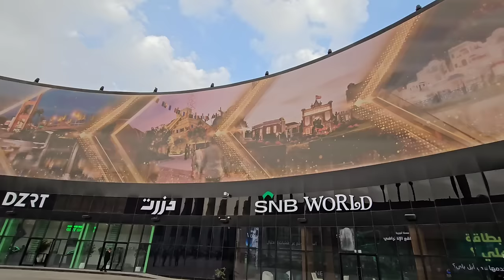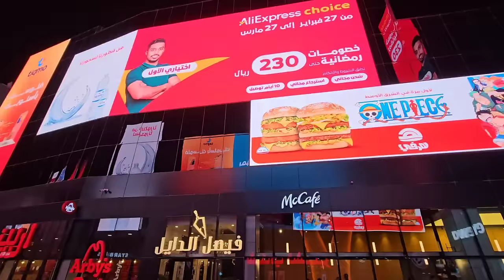Orașul Riyadh din Arabia Saudită așa cum nu ți-l puteai imagina vreodata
Descoperă frumusețea orașului Riyadh din Arabia Saudită într-un mod neașteptat, cu Marian Adventures!

Marcel Marian has invited you to become part of eZhire

Cont Revolut:
Marcel Nelu Marian
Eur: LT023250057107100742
BIC: REVOLT21

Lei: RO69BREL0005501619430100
Telefon:

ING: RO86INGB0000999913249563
mail: